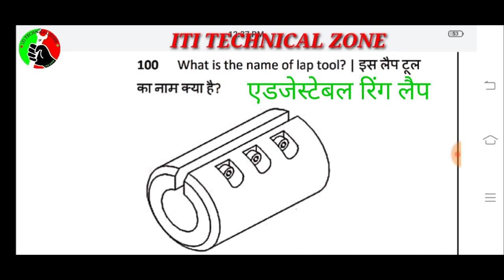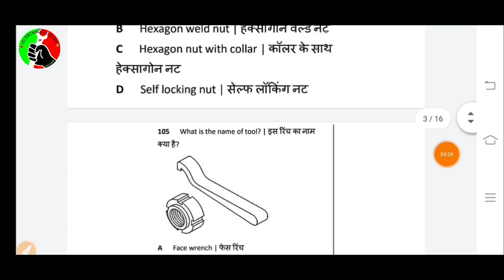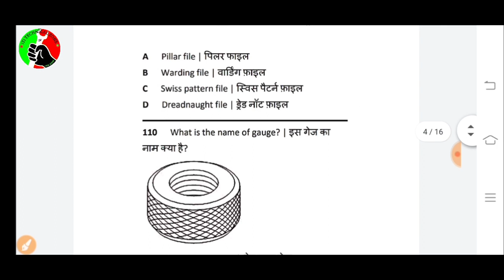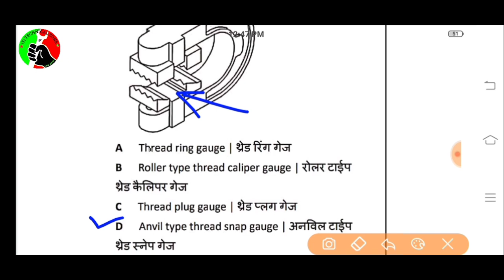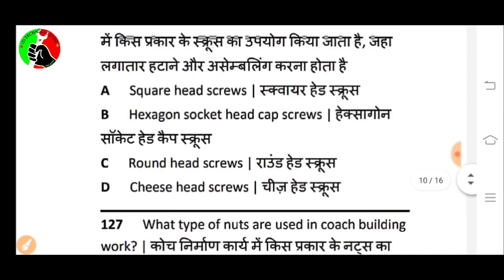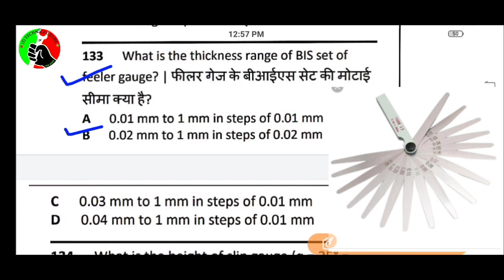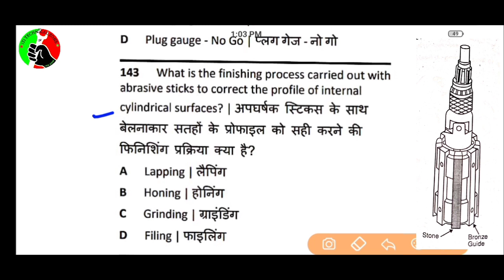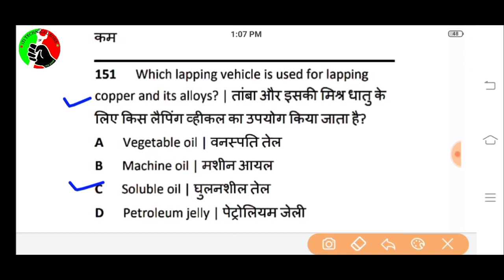FITTER-TURNER-MACHINIST(MCQ-CBT-5 //2nd Year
प्रिय विद्यार्थियों आज आपको अति महत्वपूर्ण क्वेश्चन निम्मी पैटर्न के अनुसार करवाए हैं जो सिखाने वाली एनसीवीटी परीक्षा के लिए महत्वपूर्ण रहेंगे।